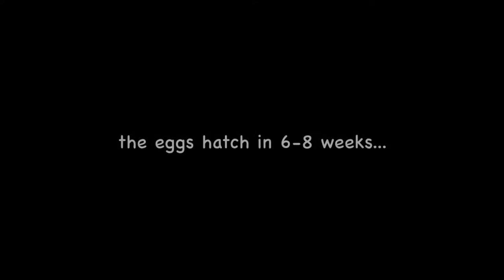Tale of a Sea Turtle (Gabon, 2016)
An Olive Ridley sea turtle laying eggs at the Point Dick beach, Gamba, Gabon. Two months later, the eggs hatch and the baby turtles finds their way into the ocean. The female turtles, when they grow up, will return to the same beach to lay eggs. Every year, thousands of such turtles secretly visit the shores of Gabon and if luck is in your favor, you will get to see these amazing creatures do their thing.